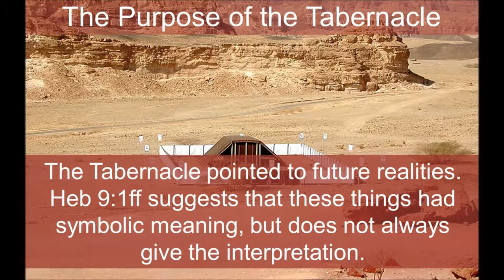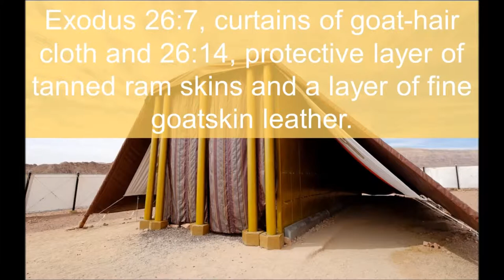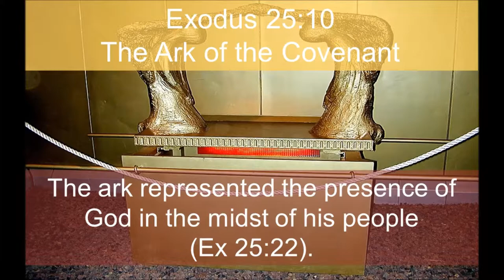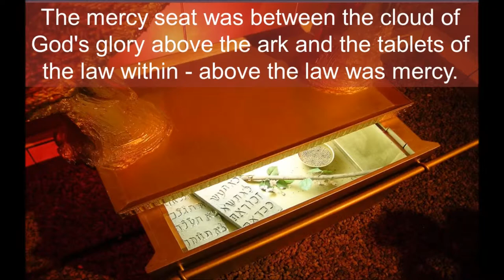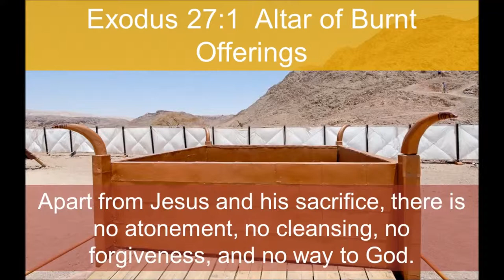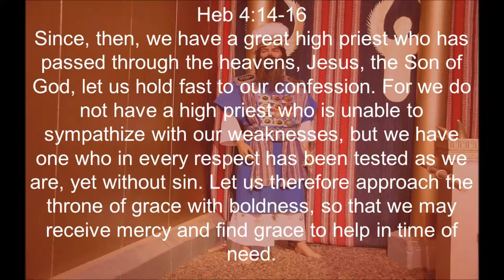The Tabernacle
The following video is a visual exploration of the Tabernacle with a reflection on its New Testament theology.